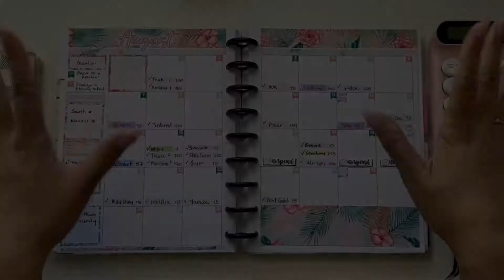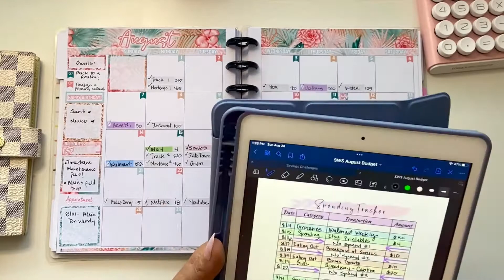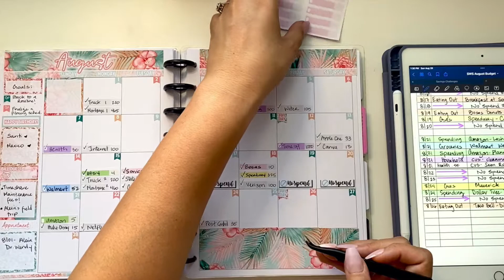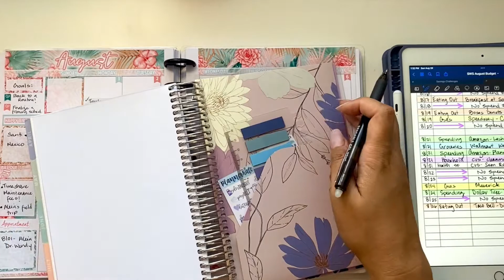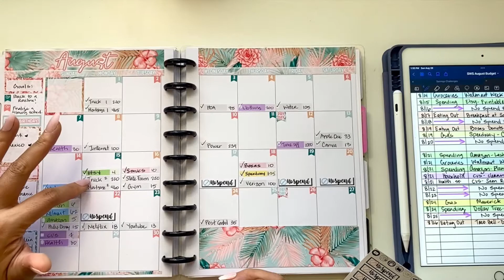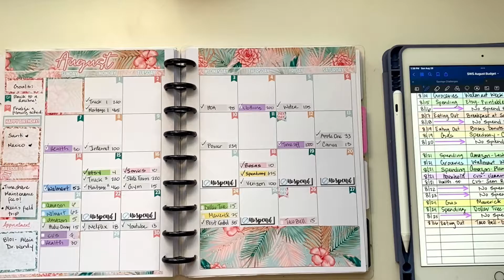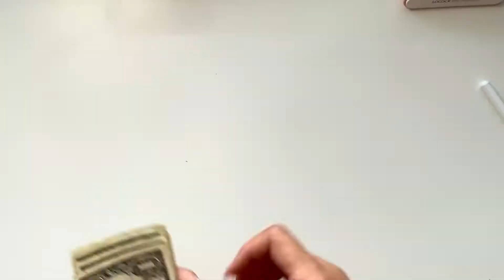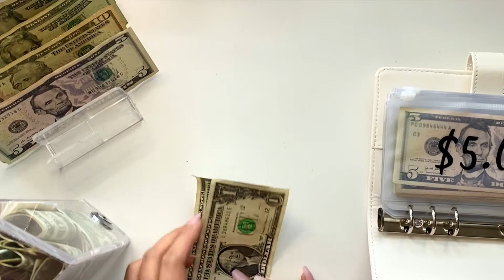Weekly Budget Check In | How much did I spend? | Rollover Savings Challenge Cash Stuffing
My Weekly Budget Check In and cash stuffing our rollover savings challenge binder!

In case you missed It, Don't forget to check out my previous video-

August Sinking Funds Cash Stuffing # 2 | Dave Ramsey Inspired Budgeting

Mail 💌
Cottonwood, AZ
86326

Items I'm using-

I am not a financial advisor and am in no way advising you of how you should or should not be spending your money. I am simply showcasing how my family is utilizing the cash envelope system with Dave Ramsey's Zero Based Budget to achieve financial freedom! If you find any of this helpful, tweak it so it makes sense for you and make it fit your family's needs. Happy Budgeting!